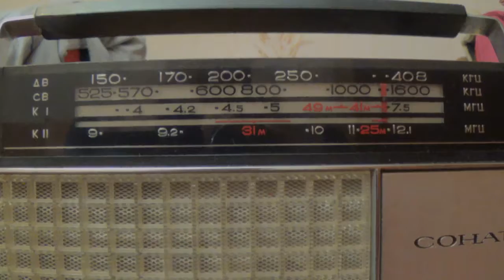12075 VOICE OF AMERICA